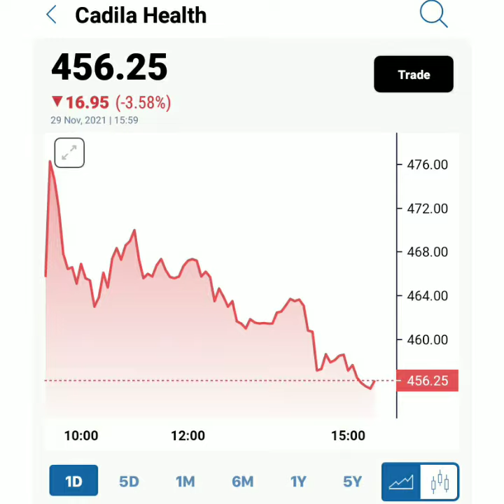💥Cadila Health 💥🎯Target 🎯